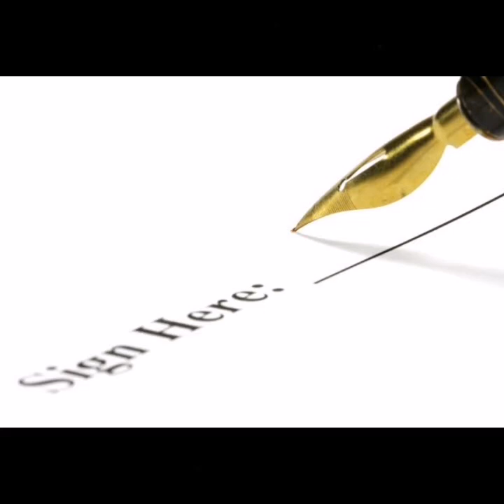Ang 14yr old na dalagita na ginahasa ng 44 na kabataan || Miryang gang rape case||Tagalog True Crime